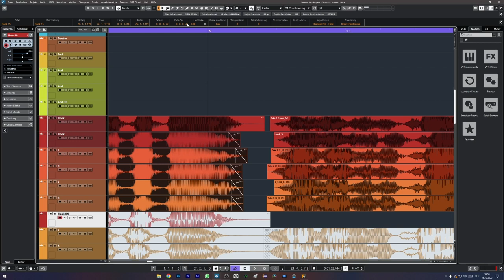How to edit Vocals in Cubase | Time Warp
Here i show you how to use the Stack Warp tool from Cubase Pro 12

*MUST CREDIT (prod. KI2LA)*